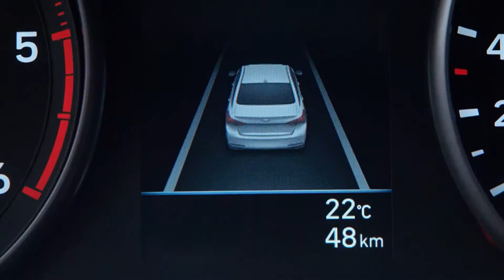Νέο Hyundai i30 με Speed Limit Information Function - Τεχνολογία 5 αστέρων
To σύστημα SLIF φροντίζει να μην τρέχετε αφού μια κάμερα στο μπροστινό μέρος του νέου i30 «διαβάζει» τα όρια ταχυτήτων! Συνδυάζοντας παράλληλα πληροφορίες από το σύστημα πλοήγησης, εμφανίζει σε πραγματικό χρόνο την ανώτατη επιτρεπόμενη ταχύτητα, στην οθόνη και το ταχύμετρο!